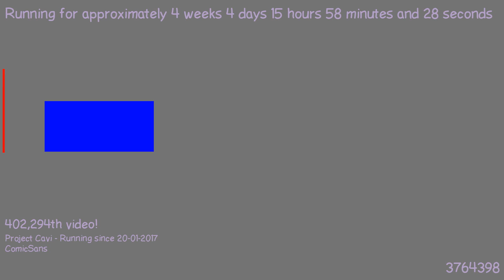1487772164 - Webdriver Cavi - F_1